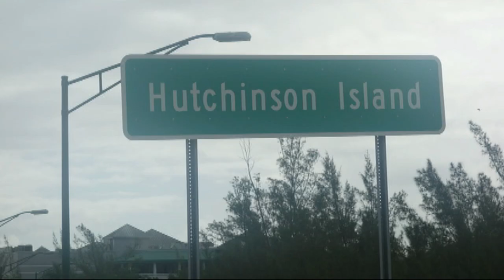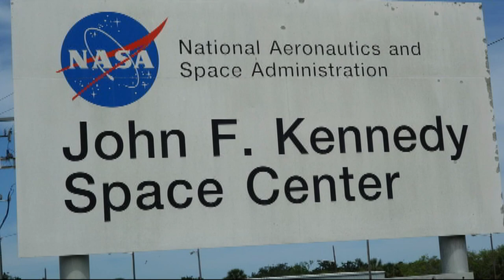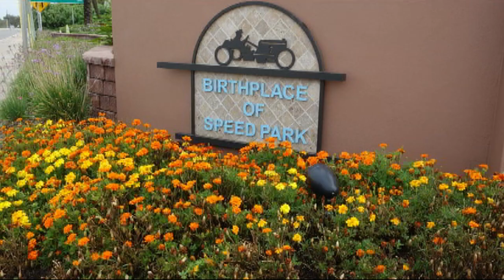Bicycle Touring - 2013 Atlantic Coastline Florida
A video clip of the Florida portion of a 2013 bike ride from Key West, FL to Maine along the USA Atlantic Coastline.  If I left anyone out, this is not your time for 15 minutes of fame.